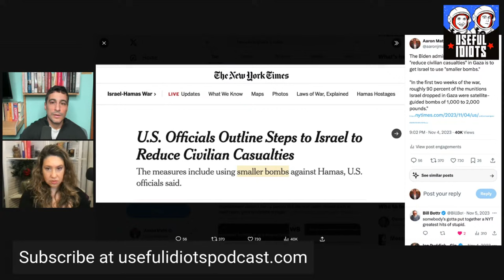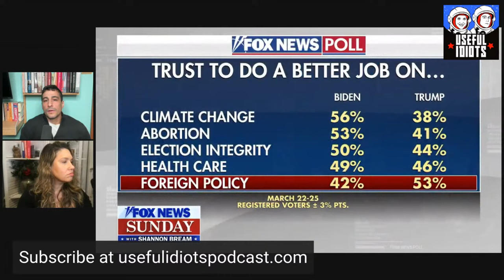Useful Idiots Monday Mourning with Katie Halper and Aaron Maté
For $5 a month, become a Useful Idiot! Get extended interviews, Thursday Throwdowns, and bonus content

Katie Halper and Aaron Maté go over the worst moments of the Sunday morning news shows that they watch so you don’t have to.

If it's Monday Morning, it's